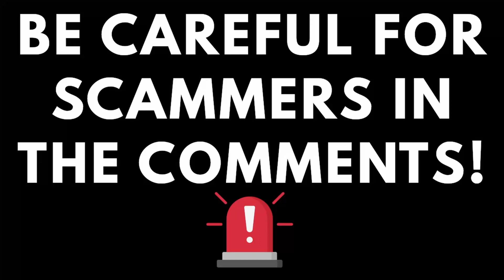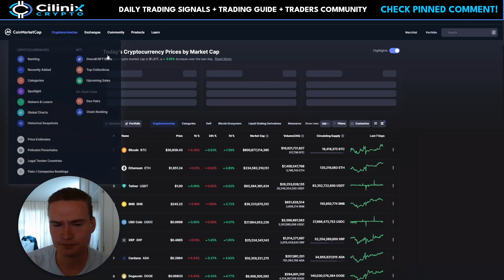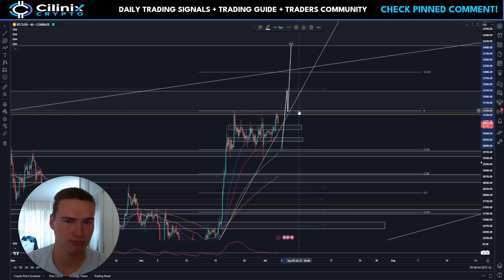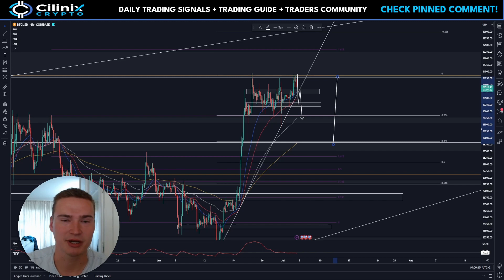BTC Finally Breaking $31k?🔥 | BITCOIN (BTC) PRICE PREDICTION TODAY & NEWS 2023!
Social links!